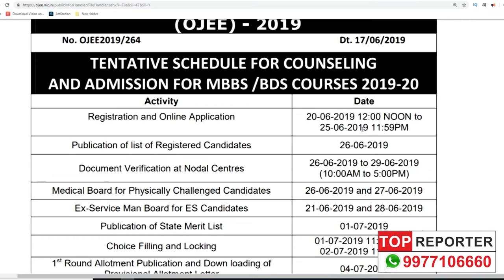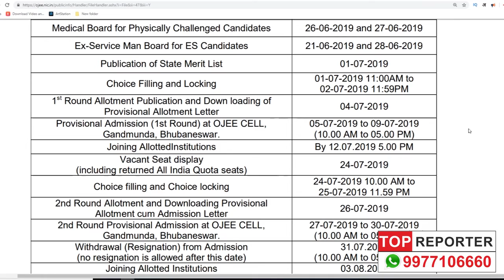NEET News 2019